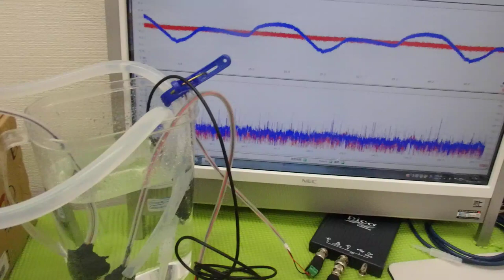超音波テスターによる‹測定・解析・制御›の応用技術 ultrasonic-labo